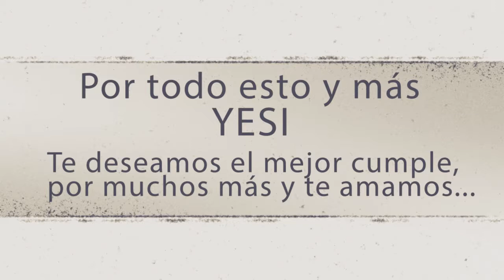CUMPLE YESICA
P3rros Produccion3s presente en el cumple de Yesica. Esperamos la hayas pasado genial y que te haya encantado la sorpresa.